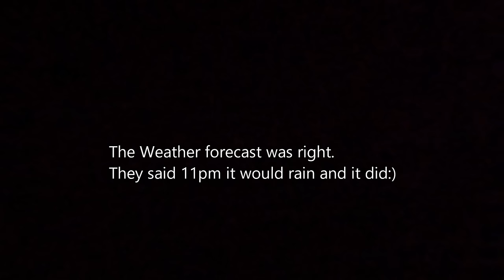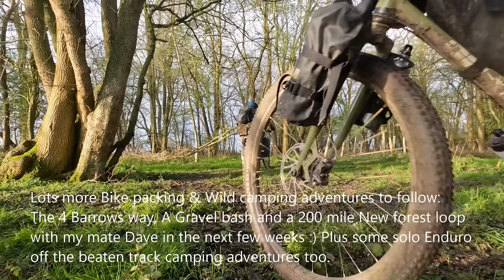Bike Packing Shake down Camp Testing a new setup, Wiltshire Man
Here's my current setup for lightweight Bikepacking adventures (filmed on 3rd April 2024)
The bike is a hard tail 29er Mountain bike (PlanetX Bootzipper)
Winter tent is a Terra Nova laser, though I do intend using another lightweight tent for warmer weather camping, the Terra nova has a solid inner and can be hot and stuffy in high Summer, ideal though for cooler times.
The Frame bag is an Ortleib 6L roll top that I will use for carrying food and bike pump.
On the rear rack is an old Alpkit Gourdon 30l rucksack which contains:
Sleeping bag (OEX Fathom evolution), Air matress (Neo air), inflatable pillow, down jacket, down booties, spare cloths and hygiene kit, electronics, lightweight Click stand stove with titanium pot and Trangia burner and fuel for stove. A waterproof jacket, Water filter.